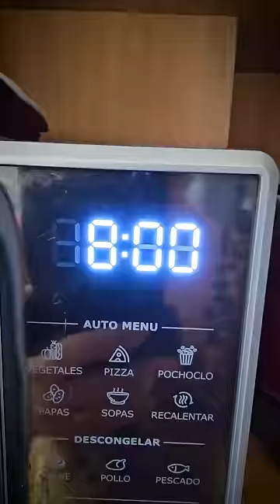SUPER ÑOCARDO DEL 29 😱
Y sí, como no podía ser de otra manera, el año bisiesto en esta cuenta se celebra, pero se hace bien, no así nomás.

Estos no son cualquier tipo de ñoquis; son los SUPER ñokardos rellenos de calabaza amor. La idea es que compres todo, veas el videito y ya mañana celebres el 29/02 con un buen plato de ñoquis 🥰

INGREDIENTES
Para los ñoquis:
2 tazas de calabaza
1/2 taza de papa
1 taza de harina
1 huevo
Sal y pimienta
Nuez moscada

Para el relleno:
Tomate seco
Queso rallado
Cebolla seca
Tomillo

Para la salsa:
Ajo, manteca, aceite, curry, crema y tomate seco.

PASO a PASO:
1. Pelar y cortar la calabaza en cuadraditos junto con la papa y así las llevarla al microondas (en mi caso fueron dos series de ocho minutos).
2. Luego, pisarlos con un poco de sal, el huevo y la harina (recordá no hervirlas por el amor de dios Marta). Y amasar, con ganas eh. Dejalo reposar.
3. Para el relleno haces una pasta con todos los ingredientes que te deje arriba. Obvio pica el tomate seco, no hace falta que lo aclare (?
4. Para la salsa: lo mismo; salteas todos los ingredientes que te dejé en la descripción.
5. Último paso: vas haciendo los ñoquis con un poquito de masa y el relleno adentro. Calentas agua, los metes y cuando flotan los sacas. PROBALOS ANTES.